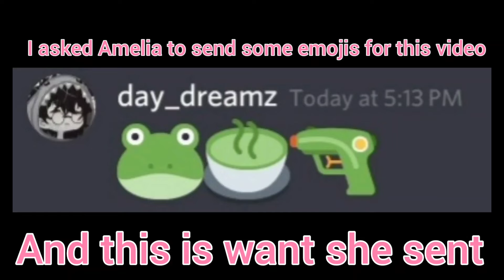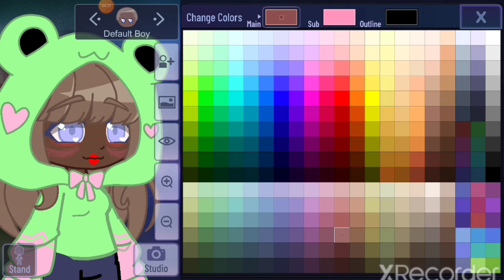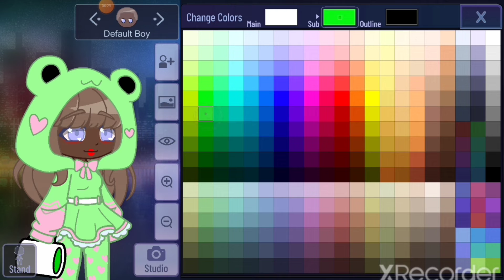Making oc based on Emojis🐸🍵🔫||GachaClub||(Read description)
Oh hi thx for checking in and "I'm still a piece of garbage~"
2:55
That's not an Actual gun! it's just a water gun🔫
Also get yo know about this new oc:

Name: Diamond💎💅🏿
Age:15
favorite color: Light green💚 and light pink💕
Likes: Green tea 🍵 and Frogs 🐸
Dislikes: Mean people
fear: Fear of high places